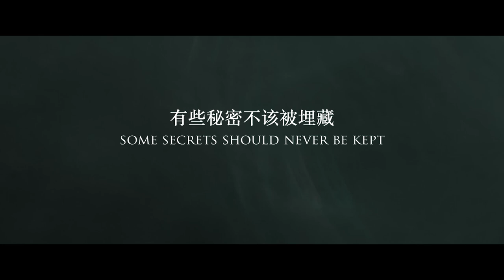TWO SISTERS 🎬 Official Trailer 3 🎬 Horror Movie 🎬 English HD 2023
🔴 Title: TWO SISTERS (aka Jiemei)
🔴 Synopsis: Following a girl's release from an asylum, she is reunited with her older sister and together they return to their abandoned family home. However, the two sisters harbour a dark and tragic family secret, which begins to unfold after their return.

Director: James Lee
Script: James Lee
Cast: Emily Lim, Mei Fen Lim, William Boo
Year: 2023

Every week new and breathtaking trailers, scenes and movies of horror, thriller and sci-fi produced or represented by the company Red Owl Films.

ATTENTION: All of the films uploaded are legally licensed, and we have the YouTube rights for specific territories.